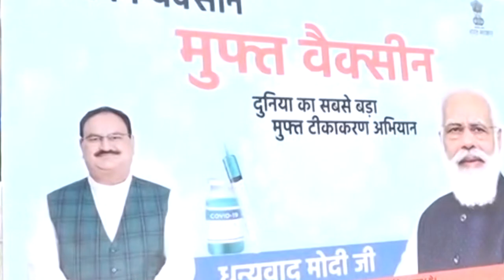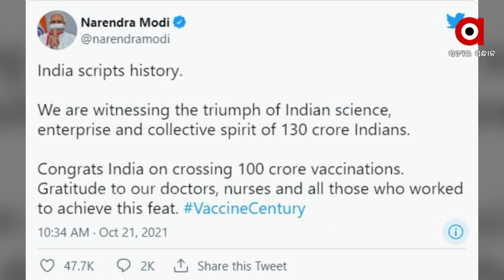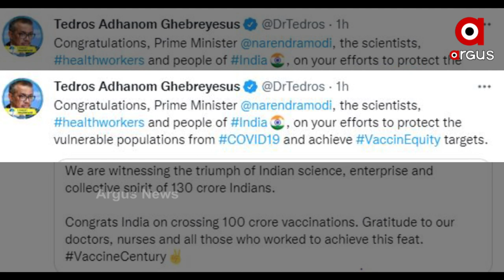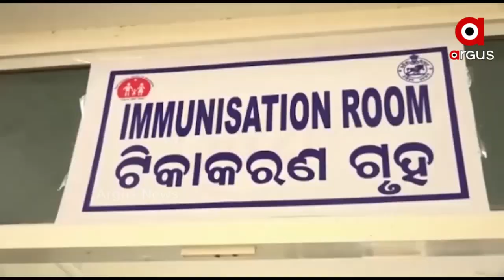୧୦୦ କୋଟି ଡୋଜ ଟିକାକରଣରେ ଭାରତର ରେକର୍ଡ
ଭ୍ୟାକ୍ସିନେସନରେ ଭାରତର ରେକର୍ଡ । 100 କୋଟି ଟିକାକରଣର ମ୍ୟାଜିକ ନମ୍ବର ଛୁଇଁଲା ଦେଶ । ଭାରତୀୟ ବିଜ୍ଞାନ ଓ 130 କୋଟି ଦେଶବାସୀଙ୍କ ହୋଇଛି ବିଜୟ । ସଫଳତା ପାଇଁ ଡାକ୍ତର, ନର୍ସଙ୍କୁ ଧନ୍ୟବାଦ ଦେଲେ ପ୍ରଧାନମନ୍ତ୍ରୀ । ଟ୍ବିଟ କରି ଦେଶବାସୀଙ୍କୁ ଅଭିନନ୍ଦନ ଜଣାଇଲେ କେନ୍ଦ୍ର ସ୍ବାସ୍ଥ୍ବ୍ୟମନ୍ତ୍ରୀ ମନସୁଖ ମାଣ୍ଡିଭ୍ୟ ଓ କେନ୍ଦ୍ର ମନ୍ତ୍ରୀ ଧର୍ମେନ୍ଦ୍ର ପ୍ରଧାନ